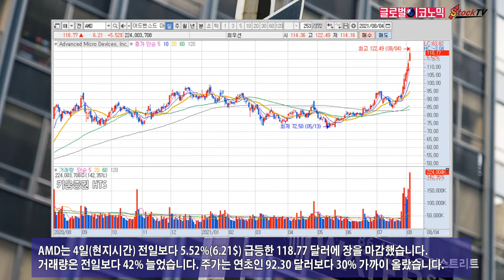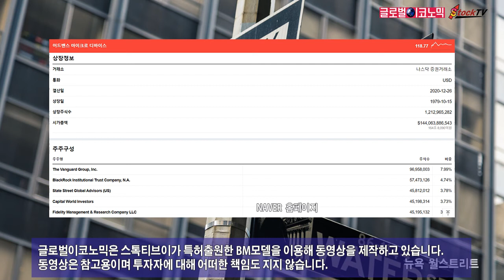AMD, 실적 호조에 연일 사상최고치…2분기 매출 젼년동기 99% 급증, 시가총액 192조원 규모. 2021년 8월 5일 글로벌이코노믹 제작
컴퓨터 그래픽 처리장치 등을 생산하는 AMD(어드밴스드 마이크로 디바이스)의 주가가 연일 사상최고치를 달리고 있습니다. 실적 호조에 거래량이 급증하며 투자자들이 몰렸습니다.